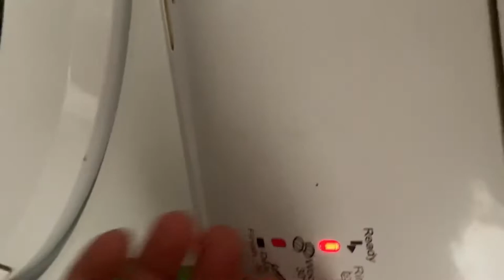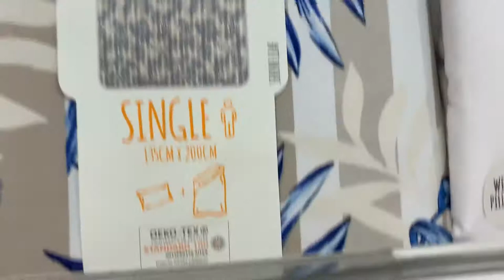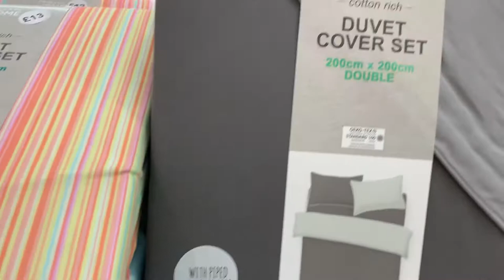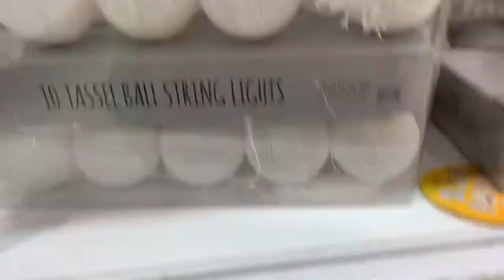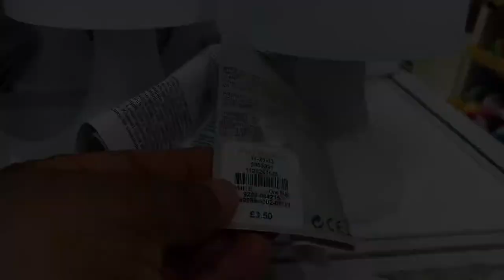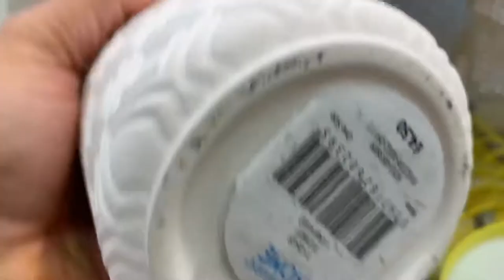Vlog # 10 চিকেন ফ্রাইড রাইস আর কি কারনে কিছু কথা বলতে হচ্ছে আজ আমাকে